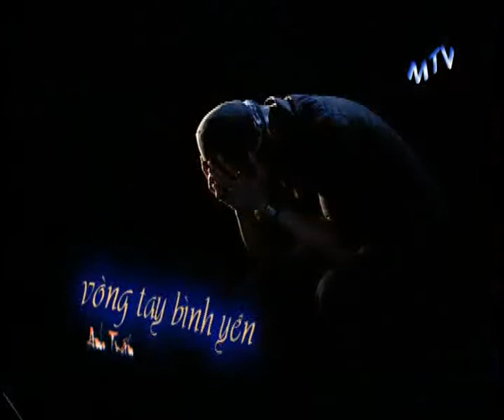Vòng Tay Bình Yên - MTV Band - Doan Minh Tuan Ddien & Qphim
Sang tac cua Anh Tuan thanh vien nhom MTV. Video Clip dau tien cua nhom co su gop mat cua Thien Vuong. DVien Thuy Cuc vai Ba ME. Dv Tang Bao Quyen vai thieu nu. Dao dien & Quay Phim Doan Minh TUAN.